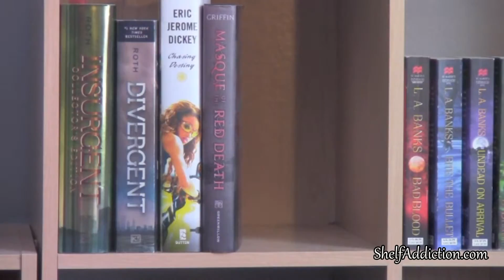Book Review | A Thousand Pieces of You, by Claudia Gray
Hey friends,

Thanks for stopping in to check out my book review of A Thousand Pieces of You - the first book in the Firebird Trilogy by Claudia Gray. Thanks in advance.

Happy Reading,
~Tamara
Book Synopsis: Marguerite Caine’s physicist parents are known for their radical scientific achievements. Their most astonishing invention: the Firebird, which allows users to jump into parallel universes, some vastly altered from our own. But when Marguerite’s father is murdered, the killer—her parent’s handsome and enigmatic assistant Paul—escapes into another dimension before the law can touch him.

Marguerite can’t let the man who destroyed her family go free, and she races after Paul through different universes, where their lives entangle in increasingly familiar ways. With each encounter she begins to question Paul’s guilt—and her own heart. Soon she discovers the truth behind her father’s death is more sinister than she ever could have imagined.

A Thousand Pieces of You explores a reality where we witness the countless other lives we might lead in an amazingly intricate multiverse, and ask whether, amid infinite possibilities, one love can endure.
Need books? Get a sweet discount at the Book Depository

Find out what I think of Audible!
Need audiobooks? Click here to try Audible and get your first audiobook for FREE

Background Music | Jangle, by Blank and Kytt
 – Available on the Free Music Archive